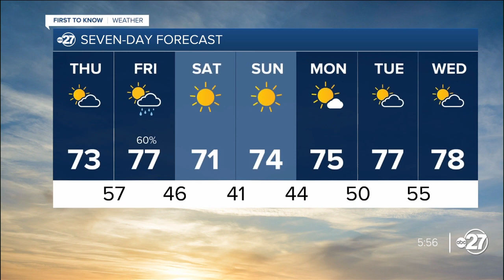Quick burst of showers Friday before dry weekend in store